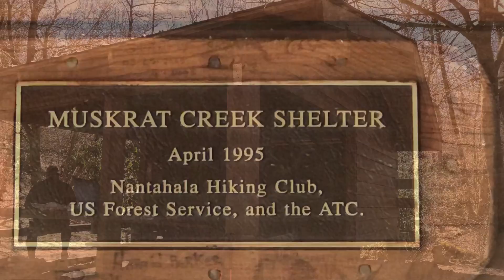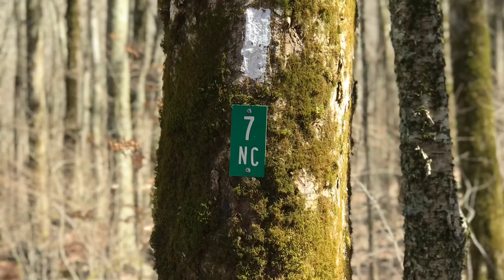Appalachian Trail 2019 #9